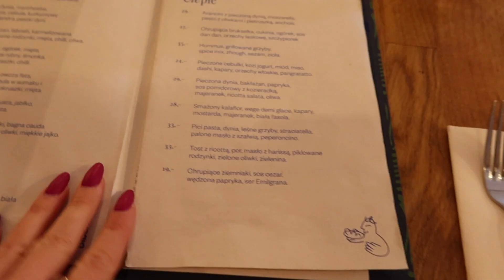STYLIZUJĘ MOJĄ KUMPELĘ A ONA MNIE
Porwałam moją kumpelę oraz byłą stylistkę na wspólne zakupy. Początkowo miałyśmy plan wybrać dla siebie nawzajem po 2 stylizacje - elegancką i a'la gen Z, ale w trakcie eksplorowania alejek oraz wieszaków nasze plany się nieco zmieniły. Zobaczcie, jak sobie poradziłyśmy jako wzajemne stylistki!

» CZYM NAGRYWAM? Canon g7x
» Represented by @madeit.management